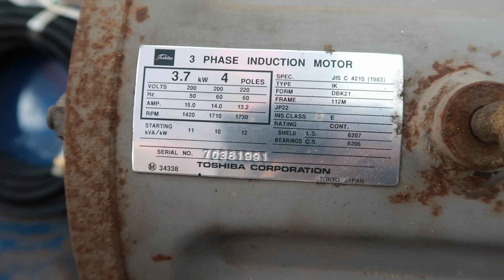Máy Rữa Xe Cao Áp Ty Sứ OK511 Áp Cao Lưu Lượng Lớn Hàng Nội Địa Nhật LH 0908875468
Máy Rữa Xe Cao Áp Ty Xứ
Thương Hiệu OK511
Điện sử dụng 3 phase 380v
Giá bán 10tr bộ đầu rửa
Súng bãi: 1.5tr
Dây TOKAI nhật 20 mét giá 1.3tr
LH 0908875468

1. Tài khoản Eximbank CN Dĩ An, Bình Dương: 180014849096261 - Nguyễn Duy Khánh
2. Tài khoản Vietcombank CN Bình Dương: 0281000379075 - Phùng Thị Minh Thùy